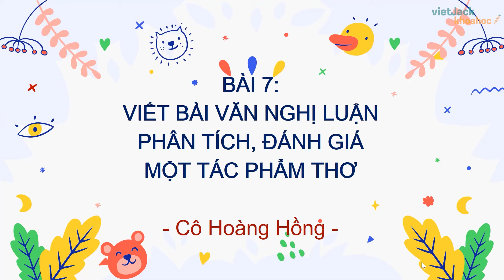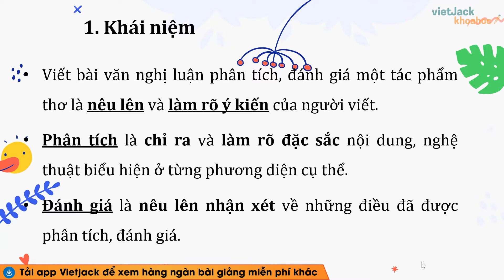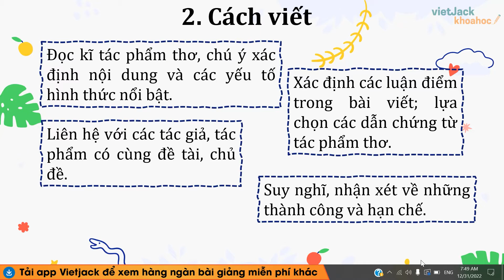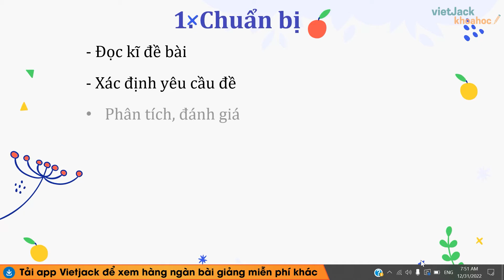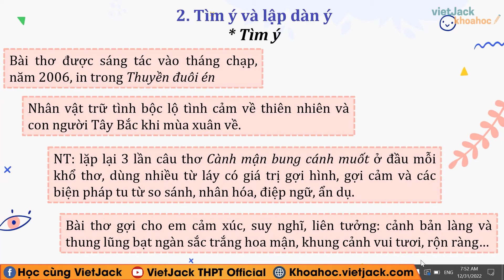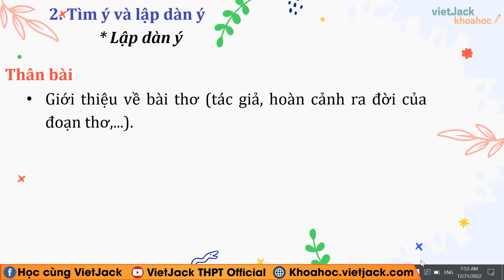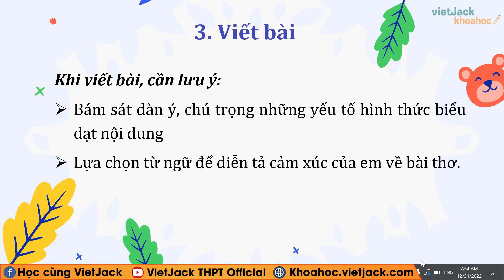Phân tích đánh giá một tác phẩm thơ Ngữ văn 10 Cánh diều - Cô Hoàng Hồng (HAY NHẤT)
Ngữ văn 10 - Cánh diều - Phân tích, đánh giá một tác phẩm thơ - Cô Hoàng Hồng (HAY NHẤT)

Phân tích, đánh giá một tác phẩm thơ là bài học quan trọng trong chương trình Ngữ Văn 10 - Cánh diều. Trong bài giảng này, cô sẽ giúp các em tìm hiểu tất cả các kiến thức trọng tâm nhất bài học, đồng thời hướng dẫn các em giải các câu hỏi của bài học. Các em chú ý theo dõi bài học cùng cô nhé !

Bài học hôm nay gồm những nội dung sau:
00:00 Giới thiệu
00:51 Định hướng viết
02:06 Thực hành viết
06:55 Giới thiệu trang web